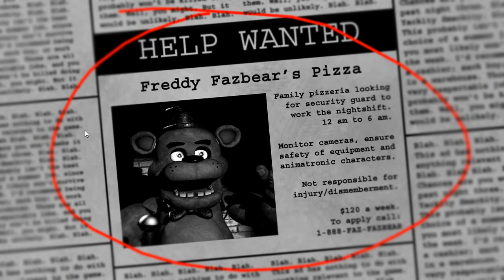Five Nights at Freddy's Halloween Special Part One!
The boys are here with part one of a Halloween special Five Nights video! Watch as Lukas and Liam take on Freddy's Pizzeria! I lost the game